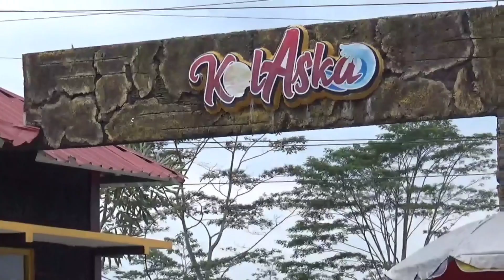Janturan gending menyuri,hangesti budaya, Kolaska,Kalilunjar Banjarmangu Banjarnegara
janturan ebeg Gending menyuri hangesti budaya tampil di kolaska kalilunjar Banjarmangu